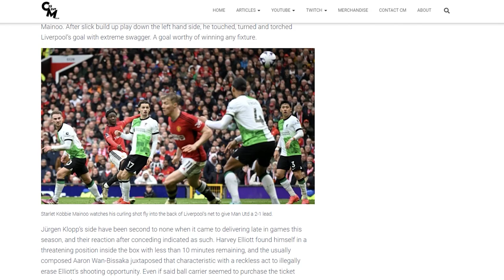KOBBIE'S CURLER & NORTH WEST CHAOS | Man Utd 2-2 Liverpool Match Reaction | The United Twins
The United Twins react to Manchester United's 2-2 draw against fierce North West rivals Liverpool! 🔴